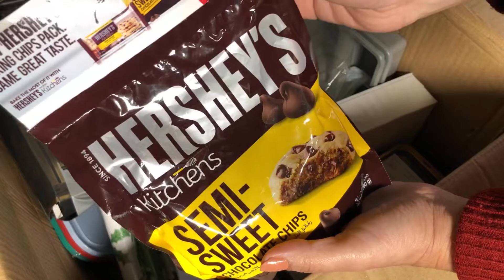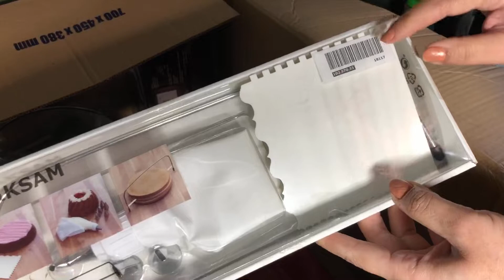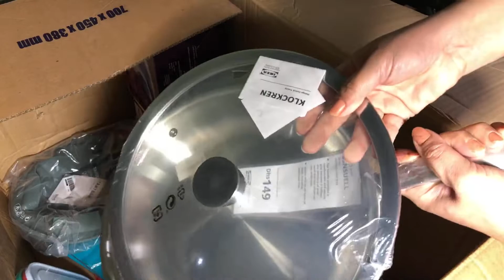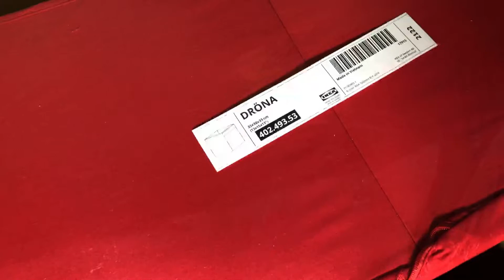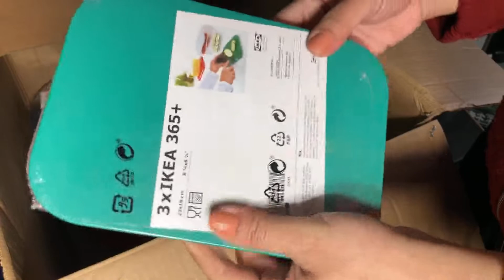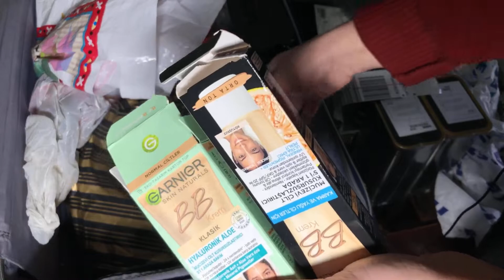IKEA new products 2022/IKEA budget friendly items//IKEA haul/Dubai Shopping Haul by Ayesha Umair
In this video i m gona share with you my Lastest Shopping From Dubai IKea,Dubai Mall and Shopping in Carrefour  So let watch my Video Share with your Friends n Family.

The purpose of my video are solely to entertain my audience and inform them about certain product or event. Any information in this video should not be considered as a substitute for prescription suggested by health professionals. My review are exclusively based on my opinion. Every skin react differently to different product. So, always do a patch test before trying a product. In case of allergic reaction immediately stop using product and if the condition get worse kindly consult a dermatologist. This channel does not take any responsibility in case of harm, side effects, allergic reaction and health issues due to content it promote.

Ayesha Umair